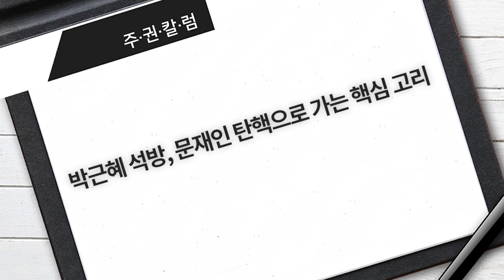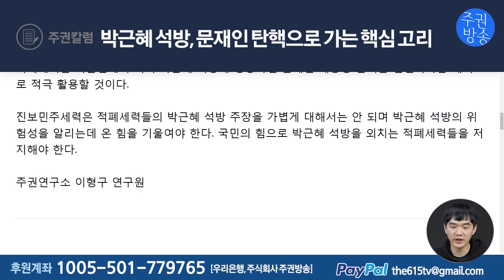[주권칼럼] 박근혜 석방, 문재인 탄핵으로 가는 핵심 고리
문재인 대통령 탄핵 주장이 적폐들의 핵심 총선 전략임이 명백해진 이 상황은 박근혜 석방 주장이 더 이상 가만히 앉아서 구경만 하고 있어선 안 될 심각한 도전이 되었다는 것을 말해준다.